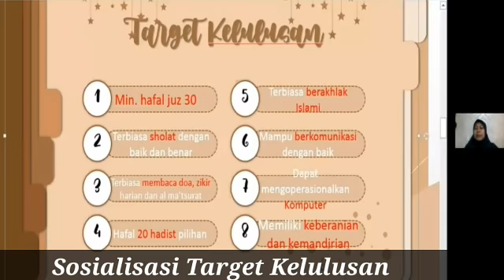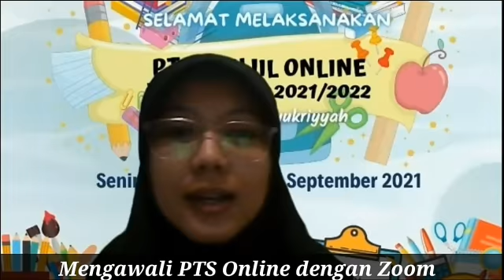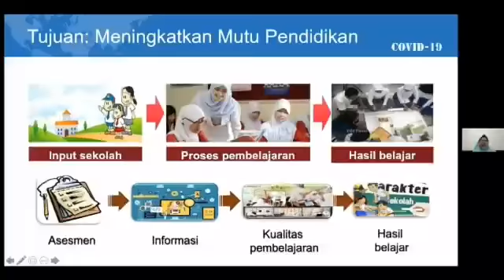Kegiatan- kegiatan Selama Online SDIT Asy-Syukriyyah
SDIT Asy-Syukriyyah